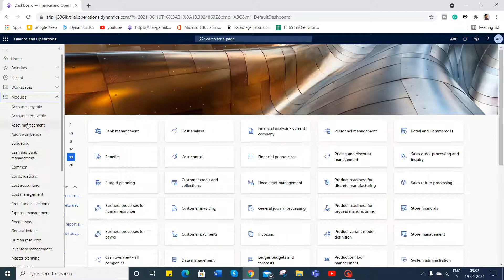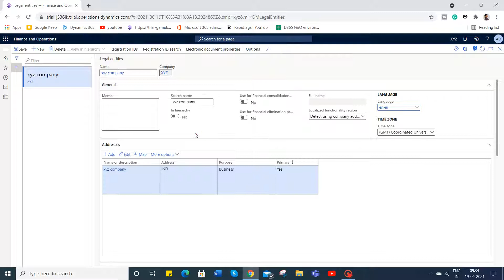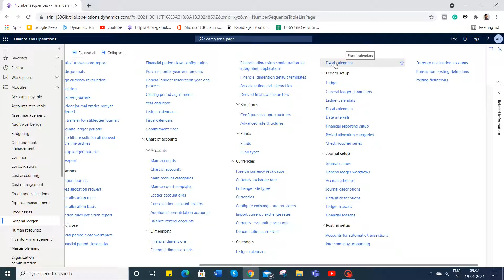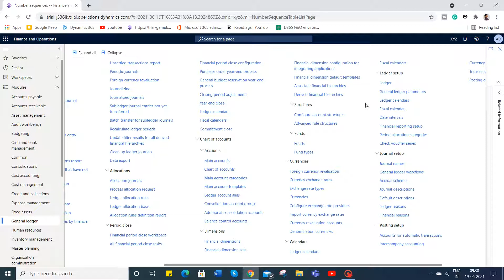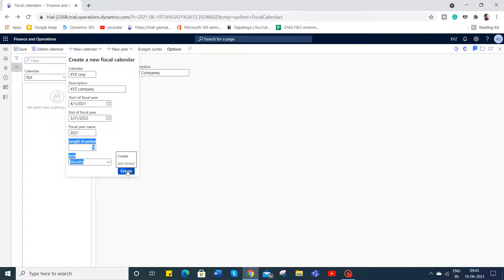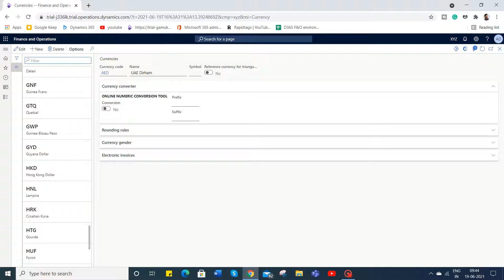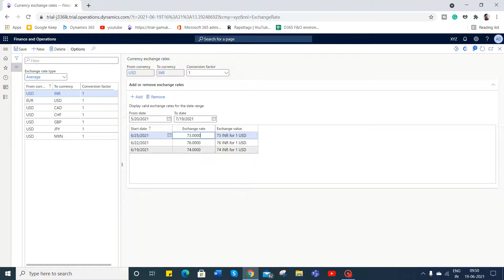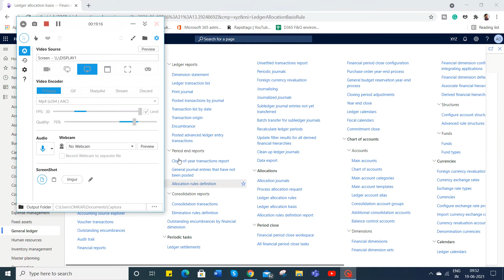Ms dynamics f&o create a legal entity and fiscal calendar and currency & currency exchange rates #01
Ms dynamics f&o create a legal entity and fiscal calendar and currency & currency exchange rates (telugu)
Microsoft dynamics finance and operations trial environment
if you need the Microsoft dynamics finance and operations trial environment to pine me on my WhatsApp